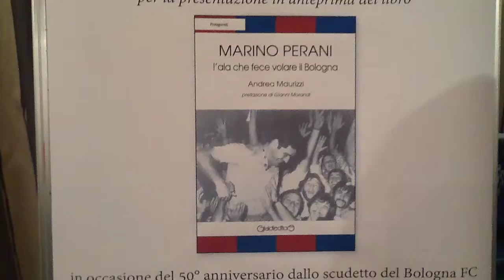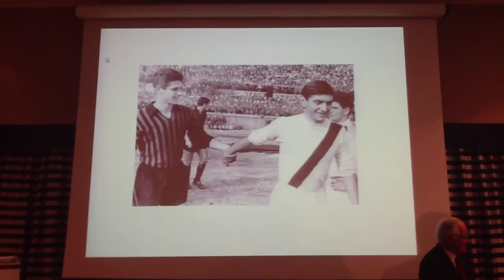MARINO PERANI l'ala che fece volare il Bologna FC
Presentazione del libro con i giocatori del 1964